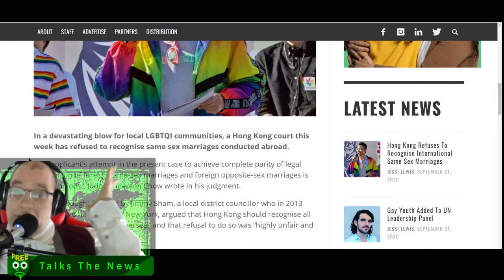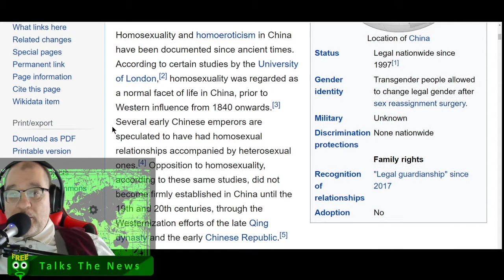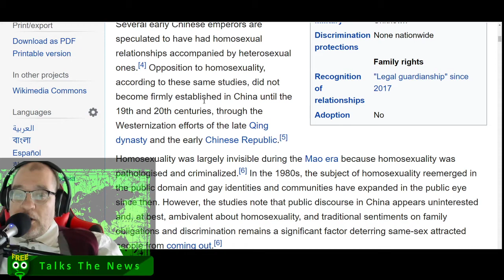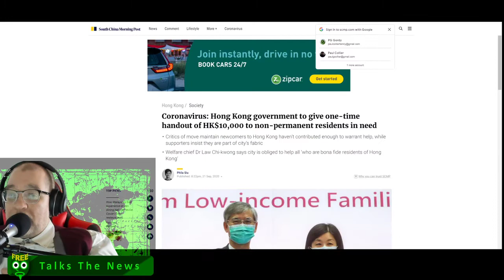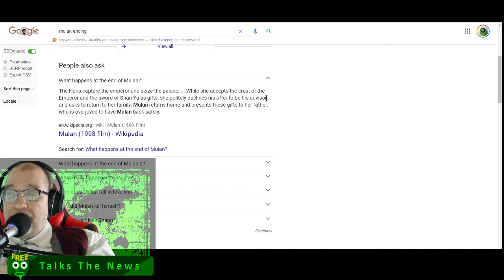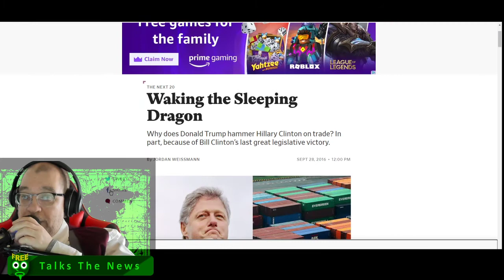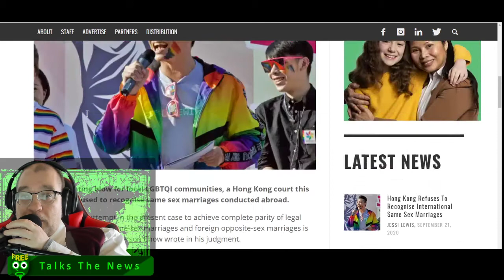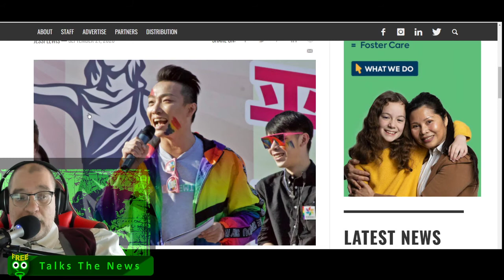Hong Kong Goes Anti LGBTQ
Freeqo talks about the conflicting interests of Chinese Golden Gooses laying Golden Eggs for the American Media Cartel, aka, the Democrat National Committee.  China's, and now by extension, Hong Kong's anti-LGBTQ and Pro-Patriarchy are starting to show a subtle riff growing between the two would-be human re-organize, re-engineer, re-designers.